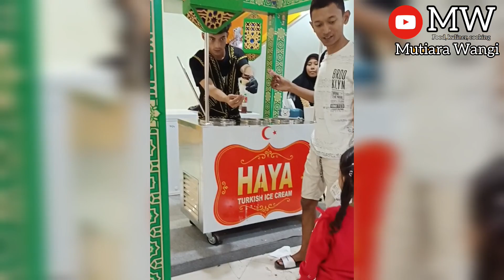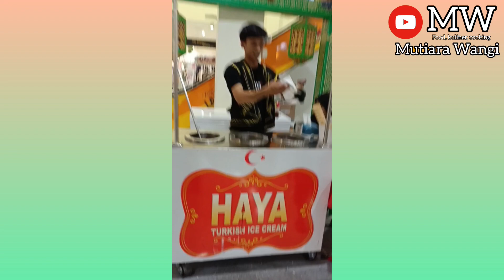ULAH LUCU PENJUAL ICE CREAM TURKY BIKIN KESAL SAMPAI NANGIS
Ulah lucu penjual ice cream turkey bikin kesal hingga menangis